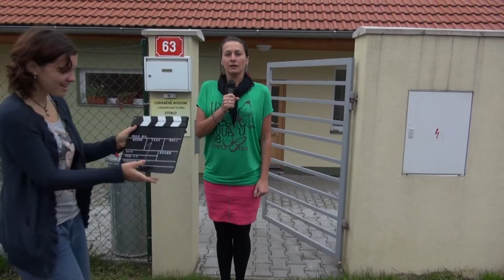Chráněné bydlení Stéblo